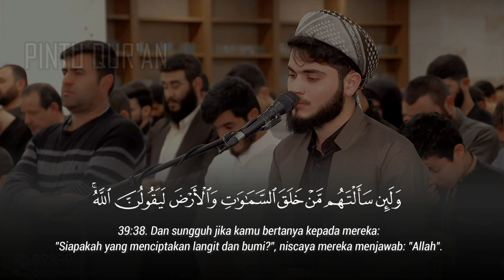Emotional Recitation of Surah Az-Zummar - Ali Al Türkmani علي التركماني